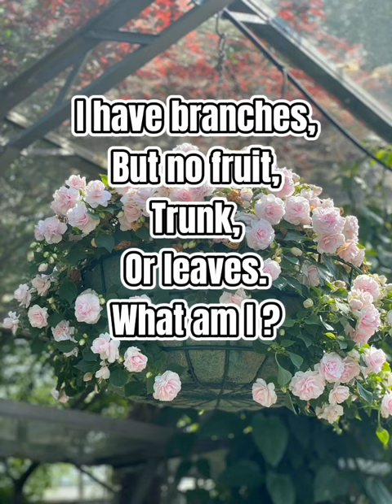Riddle#gaming#gameplay#quiz#riddles#short shorts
Riddle@bintayhawwa